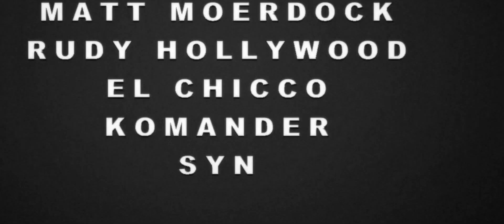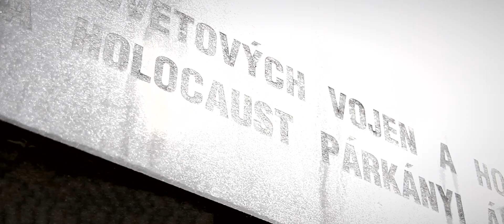MATT MOERDOCK feat. El Chicco, Syn & Rudy Hollywood - COME TOGETHER